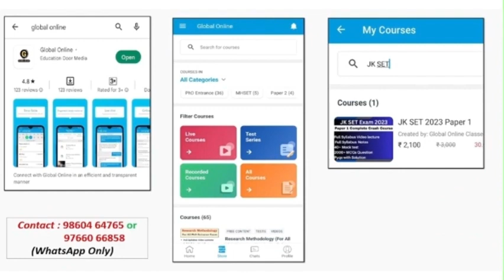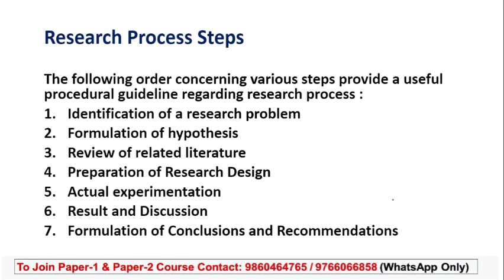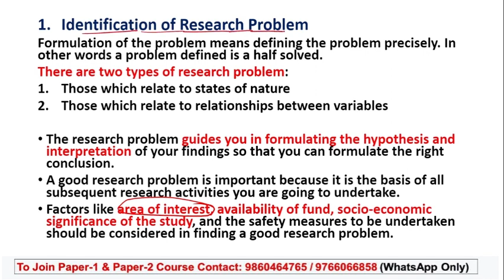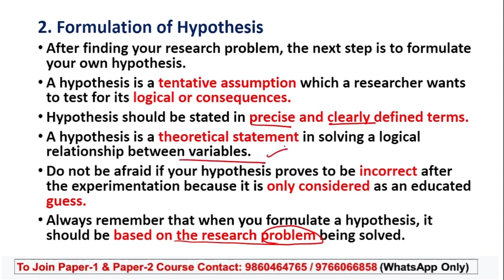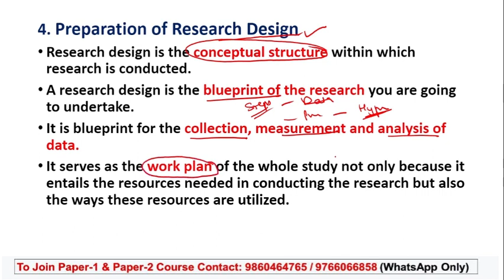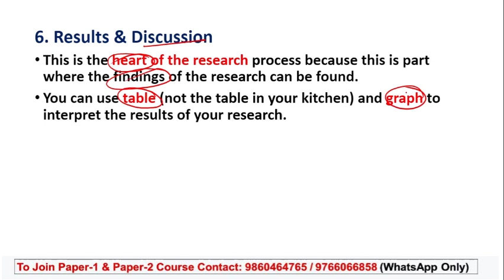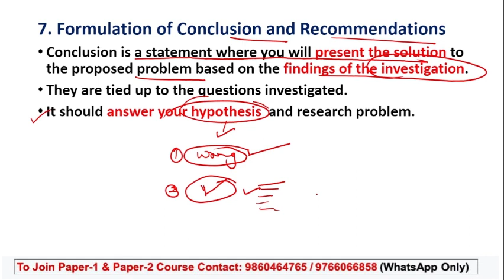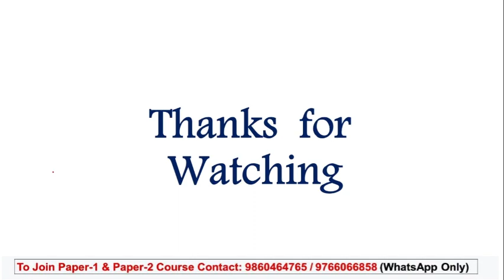JK SET Paper 1 Preparation | Research Steps for JK SET 2023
In this lecture, we have discussed the Research Steps for the preparation of JK SET Paper 01（Jammu & Kashmir SET Exam 2023).
Every important concept is covered here with detailed explanations and smart tricks with some real-life examples.

JK SET Paper 1 Full Syllabus Video Lectures By Ankita Sood

JKSET Exam will have two papers for 300 Marks. Of which Paper 01 carries 100 Mark. and will have 10 units as follows
-Teaching Aptitude
-Research Aptitude
-Comprehension
-Communication
-Mathematical Reasoning & Aptitude
-Logical Reasoning
-Data Interpretation
- 40 Full Syllabus Mock test
-Complete solution